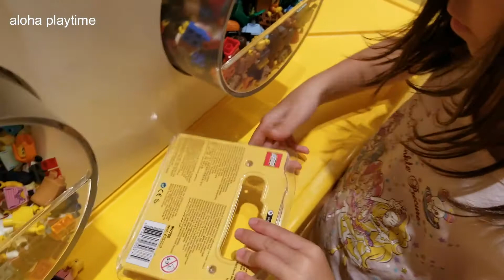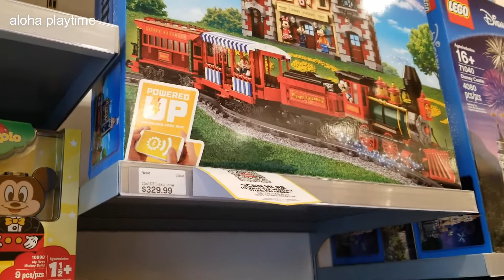レゴストアで何作る？ディズニーレール破壊事件！お店の人、ごめんなさい！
ハワイのアラモアナ店のレゴストアに行きました！
レゴ好き？ちょっと時間があるなーとか？そう思ったら、レゴストアに行ってみては？
大変！ケイとレイナ、ディズニーレールの汽車、破壊事件！